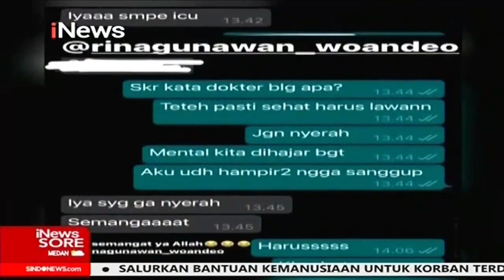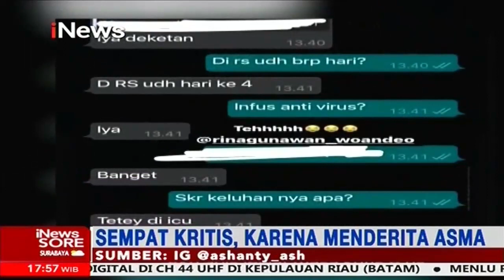Rina Gunawan Dimakamkan secara Protokol COVID19 - iNews Sore 03/03